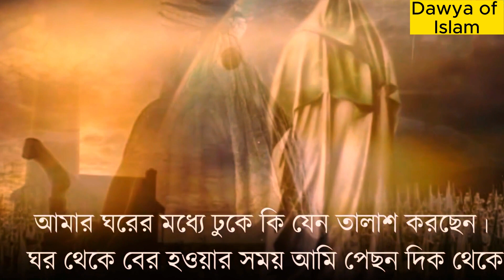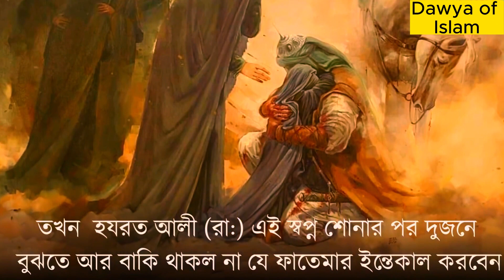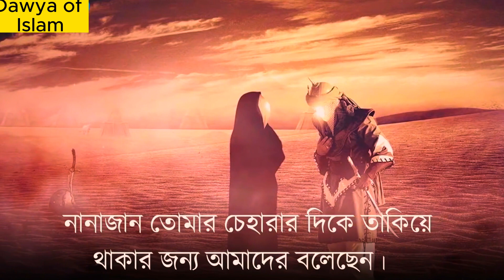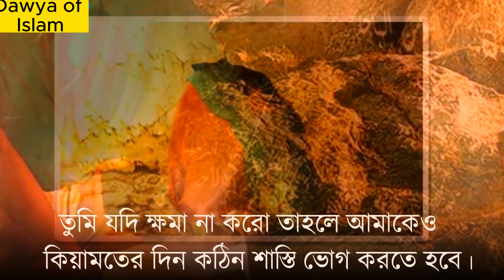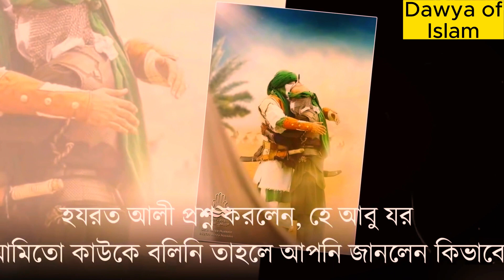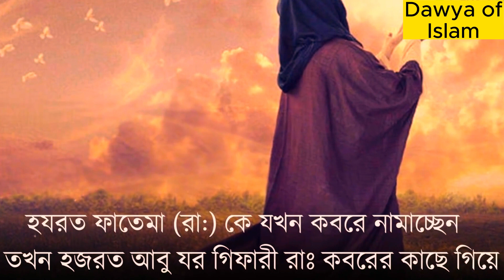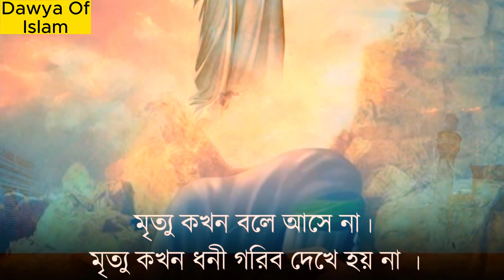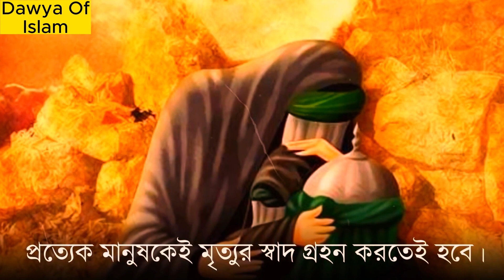হযরত ফাতিমা রাঃ এর ইন্তেকালের দিন সকালে এমন কি ঘটেছিলো ? যা একান্তই জানা উচিৎ । Islamic Lecture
,হযরত ফাতিমা রাঃ,হযরত ফাতিমা রাঃ মৃত্যুর দিন কি হয়েছিল?,হাসান হুসাইন,হযরত আলী (রা:),আলী রাদিয়াল্লাহু তা'আলা আনহু,হযরত আবুযর গিফারী,নবী রাসুলের ঘটনা,নবিজীর জীবনী কাহিনী,ইউনুস নবী মাছের পেটে যাওয়ার ঘটনা,হযরত ইউসুফ আঃ কে নীল নদে দাফন,ফেরাউনের লাশ না পচার রহস্য,হযরত মুহাম্মাদ সাঃ এর ইন্তেকালের দিন,জিনেরা কি মৃত্যুবরণ করে,আলোর পথ,মহানবী হযরত মুহাম্মাদ সাঃ,islamic video,